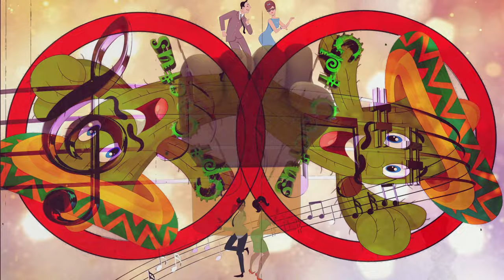Call Me-Emmitt Long-1969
Call Me-Emmitt Long-1969-Remastered.#